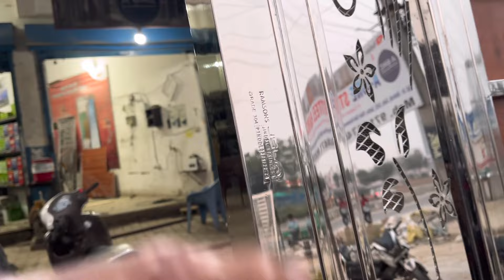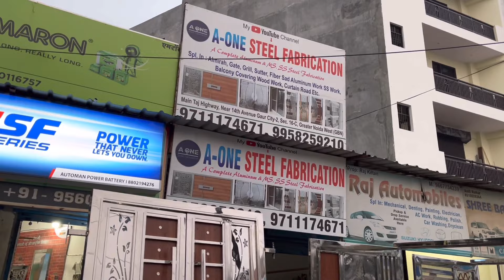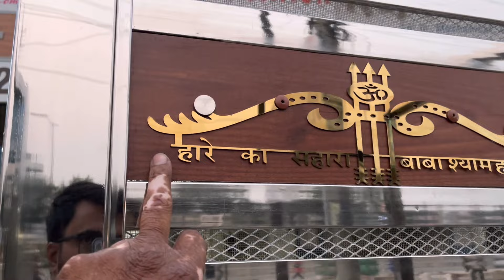ऐसे मैन गेट नहीं देखे होंगे दोस्तो 300+ design ! Fancy steel gate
Your quarries 👇
modular steel door,
fancy modular steel doors,
how to build a deck,
modular,
how to install steel door frame,
how to build outdoors,
modular home,
steel modular gate,
steel door,
making modular steel gate,
door,
slider steel door,
steel modular kitchens,
how to build an outdoor kitchen,
design modular door,
how to build pergola,
steel modular kitchen in coimbatore,
how to build a pergola,
psb steel modular kitchens,
fancy steel doors,
A one steel fabrication,
Fancy steel gate,

Main entrance steel gate of house 🏠

👉AAJAO doston Mere Social Media Platforms Par :-

For requirement ! Email-

❤️ Gulfam saifi ❤️
From - gaziabad UP ( i love my INDIA )